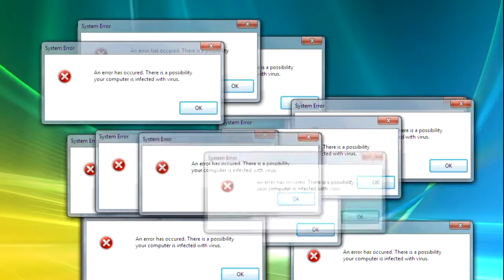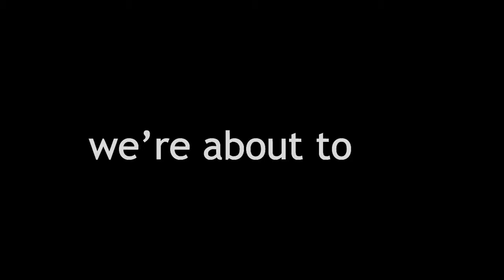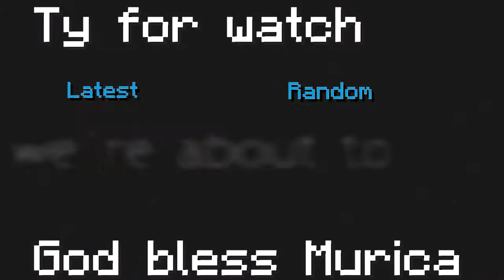Gettin Spanked by Pillagers || [HL: S3E4]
Wall off yo villages, before you start yo raids! D:

LINKS

Resource Pack: Classic Alternative 1.14 v4
Shaders: Sildur's Enhanced Default 1.071

[Main]

Powerful Mario - Super Mario 64
Droopy likes your face - C418
File Select - Super Mario 64
[Stealth Music] - Snake
Encounter - Metal Gear Solid
Koopa's Road - Super Mario 64
Piranha Plant's Lullaby - Super Mario 64
Covenant Dance - Halo Combat Evolved
Newbie Melody - Runescape

►Video Synopsis: There's no Jackie Chan in this video D:

►►►Thanks to the few that actually read the description. If you read this far, type "I love Jackie Chan." at the end of your sentence.